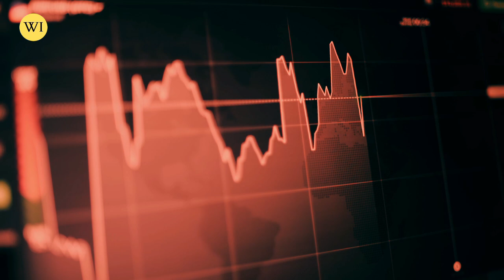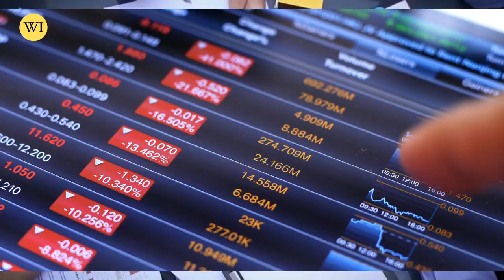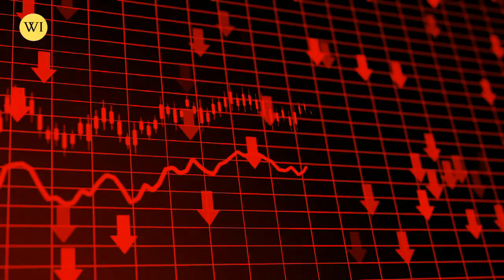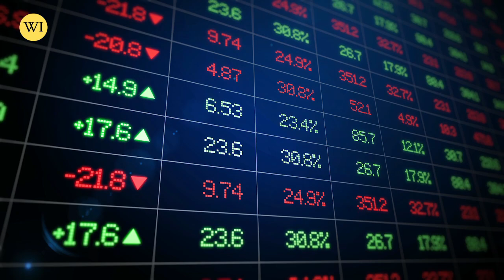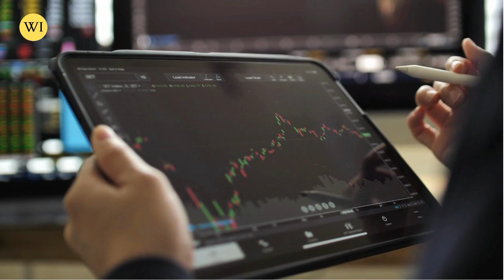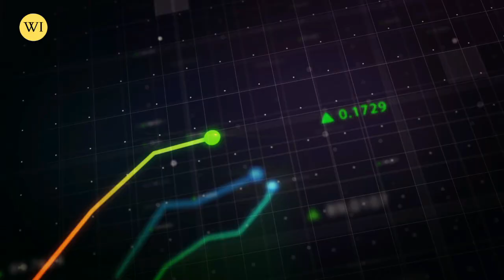LAST WARNING! Massive Changes In GOLD & SILVER Market Ahead ! | Andy Schectman Latest Interview